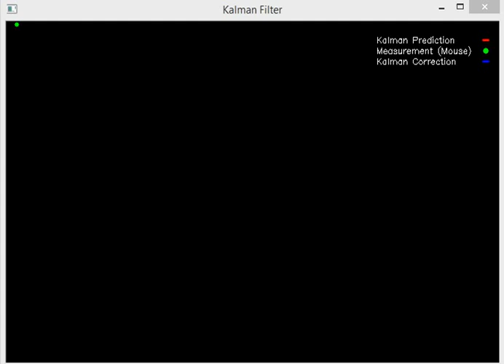Kalman Filter for Mouse Tracking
Here is another video: position measurement at every four frame